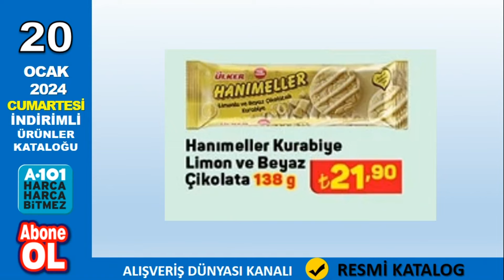A101 BU CUMARTESİ ✔ A101 20 OCAK 2024 KATALOĞU ✔ İNDİRİMLİ ÜRÜNLER ✔ NET ANLATIM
Alışveriş Dünyası Kanalına Hoşgeldiniz. Bu kanalda zincir marketlerin haftalık Aktüel ve İndirimli ürünler Kataloglarının sesli anlatımını ve tanıtımını yapmaktayım. Kanalıma destek vermek için Yorum ve Beğenilerinizi bekliyorum.

a101 20 ocak 2024 kataloğu, a101 20 ocak 2024, a101 20 ocak kataloğu 2024, 20 ocak 2024 a101 kataloğu, 20 ocak a101 kataloğu 2024, a101 18 ocak 2024 kataloğu, a101 18 ocak 2024, 18 ocak a101 kataloğu 2024, a101 bu hafta, a101 cumartesi, a101, a101 aktüel, bim 19 ocak 2024 kataloğu, şok 17 ocak 2024